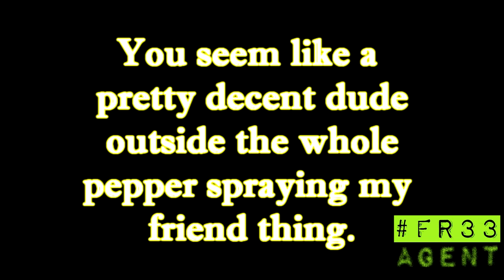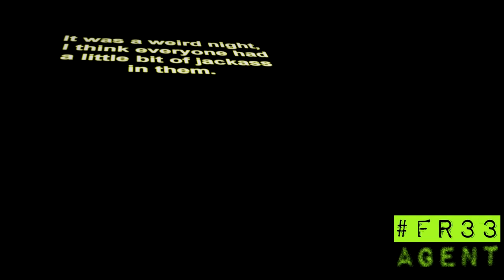Cop Pepper Sprays Handcuffed Activist, Apology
produced this video, and I have ripped it and put it on my own channel so that it can reach the audience who watches this channel.

(*Spoiler alert:*  I don't get an apology.)